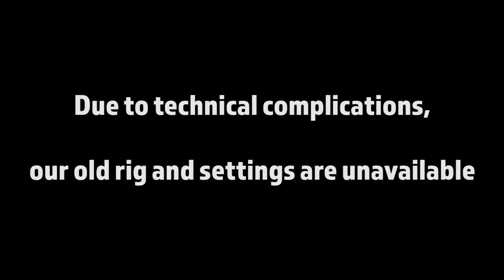Dragon Ball Z: Kakarot Part 31: Jeice? Burter? Who's Faster? | Button Smashing Let's Plays